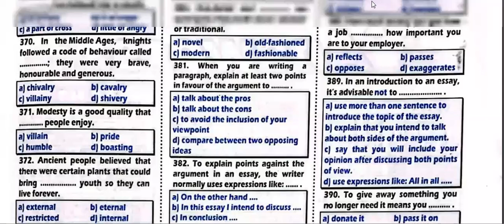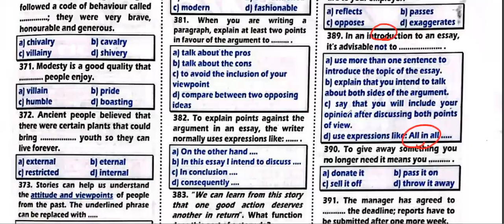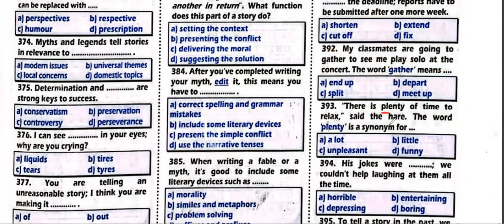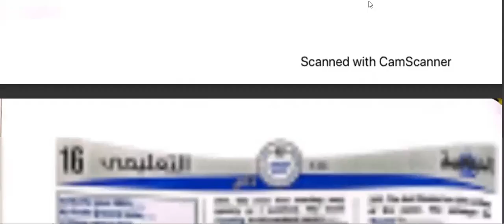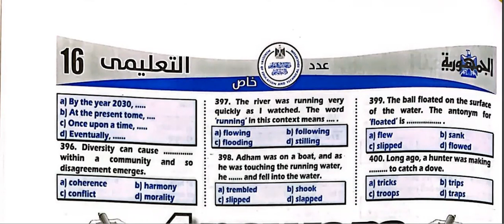مراجعة ليلة الامتحان حل اسئة جريدة الجمهورية الجزء الرابع